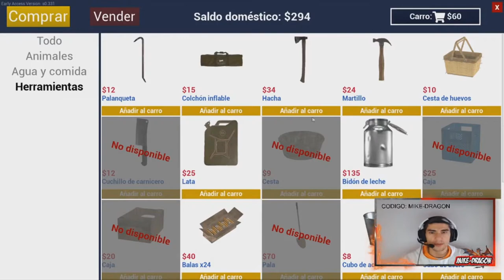CONSTRUIMOS nuestra Propia CASA //// Ranch Simulator #2